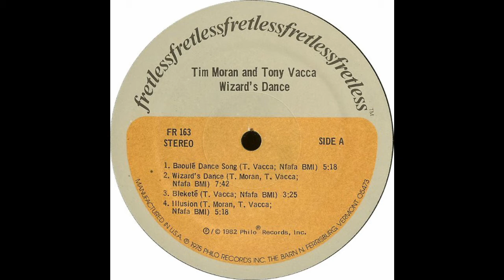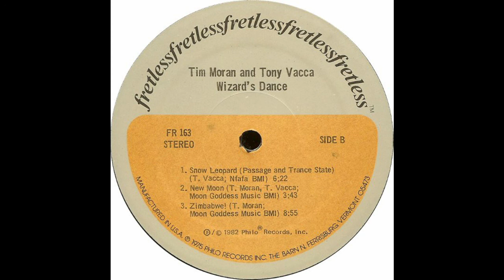Tim Moran And Tony Vacca ‎– Wizard's Dance (Fretless, 1982) Full Album [Jazz/World]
Tim Moran And Tony Vacca ‎– Wizard's Dance
Label: Fretless ‎– FR 163
   Format: Vinyl, LP, Album
   Released: 1982

Genre: Electronic, Jazz, Folk, World, & Country
Style: New Age, Fusion

Tracklist
A1 Baoulé Dance Song       0:00
A2 Wizard's Dance             5:22
A3 Bleketé                          13:19
A4 Illusion                         16:45
B1 Snow Leopard (Passage And Trance State)   22:04
B2 New Moon                 28:33
B3 Zimbabwei                   32:30

Credits
Artwork By [Album Design], Photography – Stephen Petegorsky
Engineer – Chas Eller*
Flute [Alto, Bamboo], Flute, Saxophone, Idiophone [Mbira], Ocarina, Bells, Cymbal [Accent Cymbals], Handclaps, Percussion [Shells], Voice, Producer – Tim Moran
Idiophone [Balafons, Mbira], Drums [Bleketé Drum], Talking Drum, Voice, Rattle [Ankle, Bambara Wrist], Bells [Foot Bell], Whistle [Samba], Bass Drum, Gong [Paiste], Cymbal, Chimes [Cup], Bells, Percussion [Hubcaphones], Performer [Sound Sculpture], Handclaps, Producer – Tony Vacca
Other [Sound Sculpture Created By] – David Teeple